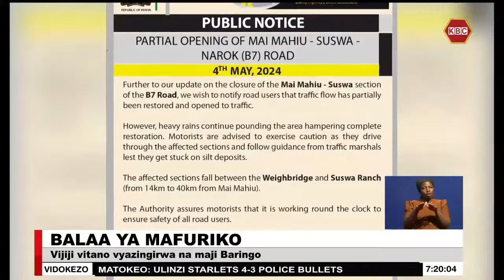Watu 101 wamehamishwa hadi maeneo salama baada ya kuathirika na mafuriko Baringo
Watu 101 wamehamishwa hadi maeneo salama baada ya kuathirika na mafuriko katika eneo la Eldume, kaunti ndogo ya Baringo Kusini katika Kaunti ya Baringo kufuatia shughuli ya uokoaji ya mashirika mbalimbali. Haya yanajiri huku madereva kadhaa wanaotumia barabara kuu ya Kitale-Lodwar wakiwa wamekwama kwa zaidi ya saa 24 baada ya barabara katika eneo la Lous kaunti ya Pokot Magharibi kukatika kufuatia mvua kubwa iliyonyesha.